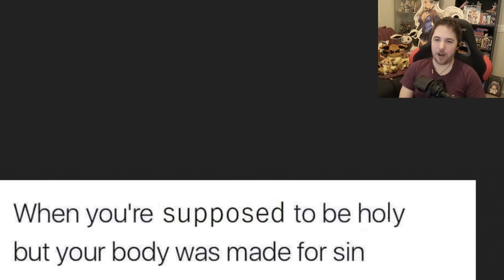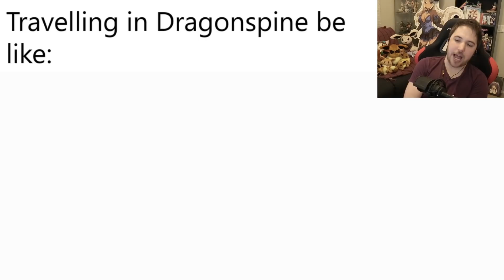GENSHIN IMPACT MEMES (I have sinned and rolled for waifus)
Many wallets were harmed in the making of Genshin Impact.